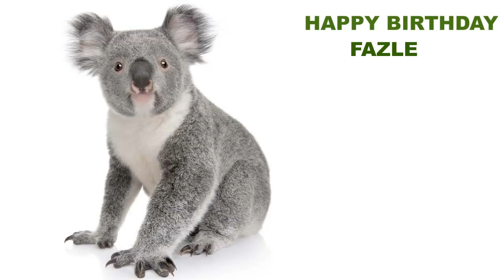Fazle Animals & Animales - Happy Birthday